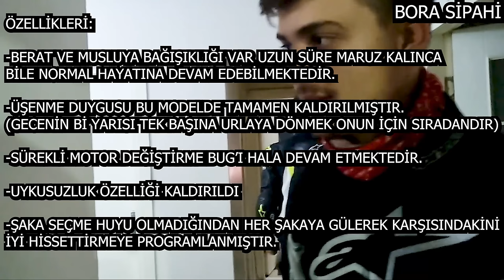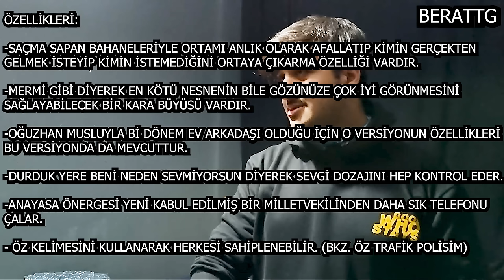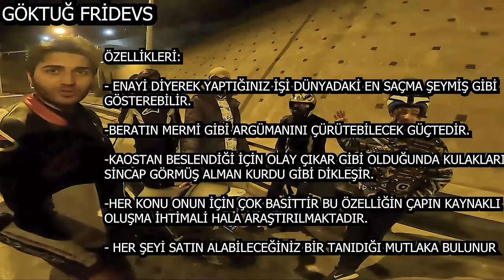YOUTUBERLAR'LA ÇEŞME'YE GİTTİK PART2 | OTOBANDA SABAH SPORU | EĞLENCELİ MOTOVLOG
Durduk yere ortaya atılan bi fikrin yol açtığı yolculuğa hepiniz davetlisiniz!!

Bu arada beni hâlâ instagramdan takip etmiyorsanız bu sizin ayıbınız çünkü instagramım şurda